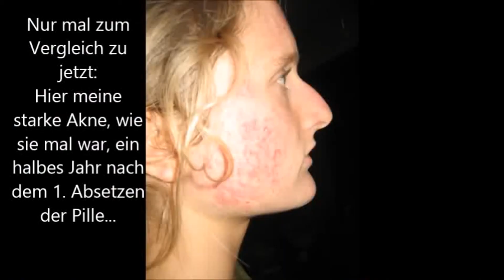Xenoöstrogene #008: Mein Wunder - EstroBlock - Hormone in BALANCE! Akne, Haarausfall, Pille, DIM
Video von Juli 2014.
In dieser Videoserie von mehreren Videos behandle ich ein Thema, das mir sehr am Herzen liegt, weil es mich tief betroffen hat und auch immer noch in abgeschwächter Form betrifft: Die Wirkung, gesundheitlichen Folgeschäden und Symptome von schädlichen/toxischen "schlechten Hormonen" (= synthetische Fake/Pseudo-Hormone),  insbesondere Xenoöstrogenen. Wir haben täglich und nahezu überall mit ihnen zu tun, ohne es zu wissen. Die Pille ist nur EIN Beispiel. Eines, dessen Ausmaße häufig unterschätzt und/oder verschwiegen werden, besonders in der Allgemeinmedizin. Weil es ein sehr kompliziertes Feld ist, gehe ich auch tiefer ins Detail, dadurch wird es schon mal etwas länger :). Aber mein Anspruch ist, das diejenigen, die wirklich wissen wollen, was es damit auf sich hat, am Ende wirklich Bescheid wissen. Ich wünsch mir sehr, dass die Videos euch helfen!

Weitere Videos folgen. Stellt gerne eure Fragen in den Kommentaren. Ich werde versuchen sie mit einzubauen und zu beantworten - aus eigener Recherche und Erfahrungen. WICHTIG: Ich bin KEIN Experte und hafte für nichts. Ich möchte lediglich von Herzen meine Erfahrungen weitergeben an Menschen, die an den Folgeschäden von Xenohormonen leiden (z.B. nach dem Absetzen der Pille).

Wenn dir das Video geholfen hat, bitte teile und like es - das würde mich sehr freuen, weil diese Information verbreitet werden muss.

Carbs & Life in Abundance ~ Carbundance.

2 --- Link zum SCIENTIFIC STATEMENT OF THE ENDOCRINE SOCIETY

3 Sherwood, Lauralee (2010).  Human Physiology: From Cells to Systems.  7th Ed. Brooks/Cole Cengage Learning, Australia.

5 Hofmekler, Ori (2007).  The Anti-Estrogenic Diet.North Atlantic Books, Berkley, CA.

15 Brockhaus Kompaktwissen von A-Z, 1983, Wiesbaden, Bd. 2, S.300

Wikipedia.com. "Hormone disruption." Retrieved on December 11, 2011.

Poliquin, Charles (2010).  "Dealing with the AndropauseBridade part 2: How the Metrosexual Look is Castrating You."  Website interview from July 29, 2010.Retrieved on December 11, 2011.

Older video from 2014. Älteres Video von 2014.